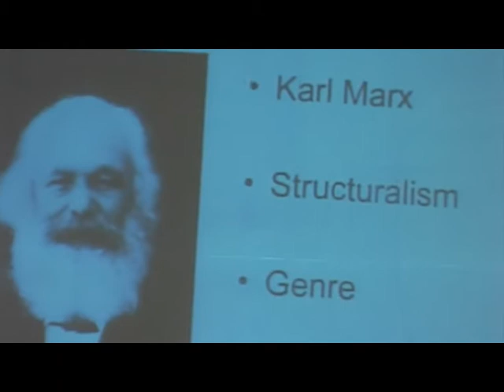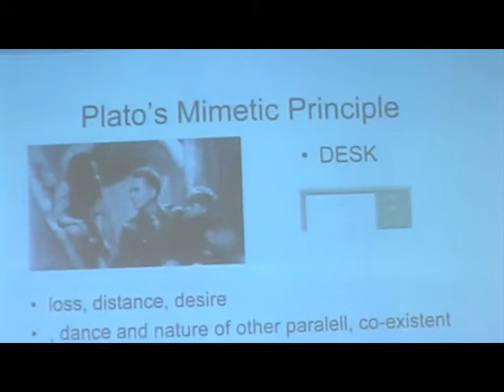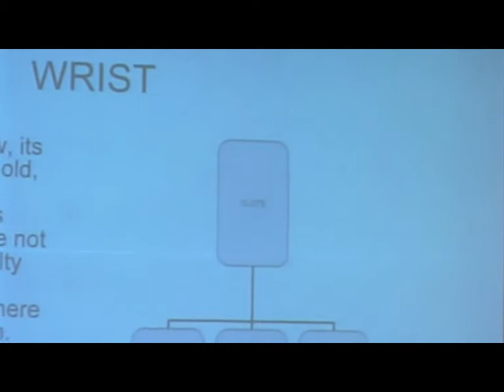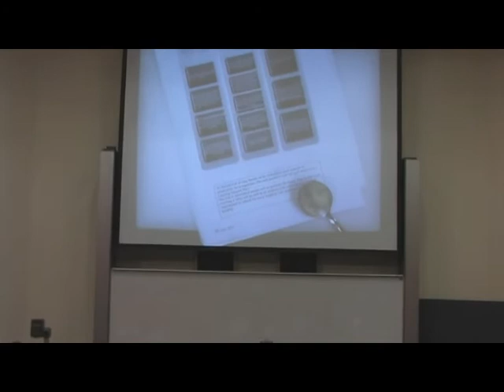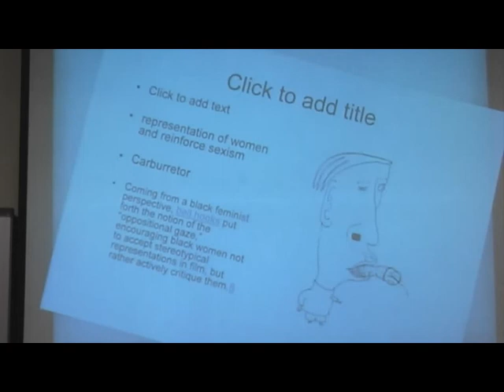Dr. Teddy Bryant's lecture in Gender and Mediatisation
Dr. Teddy Bryant of Dorchester University gives the first lecture of term in Gender and Mediatisation studies, 13th October 2010.